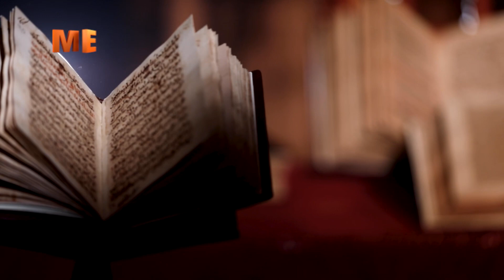العرض الخاص الأول | لـ الفيلم التسجيلي «بين التلين» | الثلاثاء 13 يونيو 2023م | الساعة 6م.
العرض الخاص الأول | لـ الفيلم التسجيلي «بين التلين» | الثلاثاء 13 يونيو 2023م | الساعة 6م، بقاعة المؤتمرات الكبرى بالمركز الثقافي القبطي الأرثوذكسي.